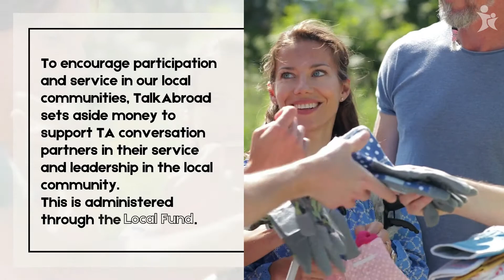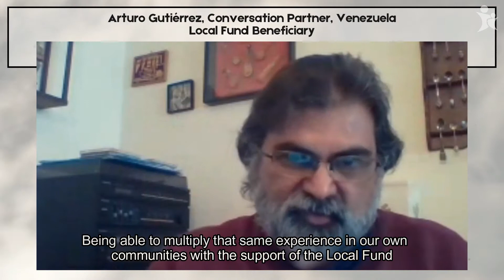TalkAbroad Local Fund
Hi there!
We invite you to learn more about the TalkAbroad Local Fund: an initiative to support our conversation partners and their communities.